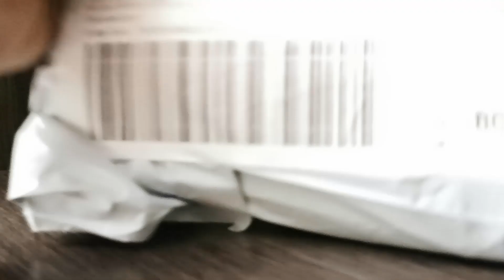Primera revisión Orbea Oiz y gafas Giro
Hoy os muestro mis nuevas gafas de ciclismo y os hablo de la primera revisión en la Oiz H30, ajuste de cambio, corte de manillar y algunas cosillas más.

Video 1080P, recuerda seleccionar esta calidad en Youtube para disfrutar de un mejor visionado.

Salida en Btt Terrassa Can Torras Terrassa